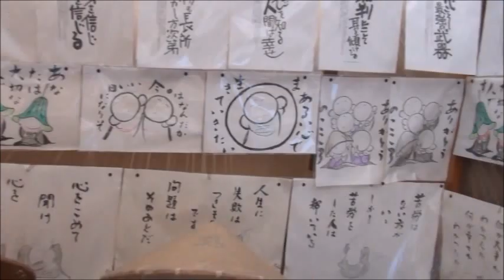お遍路 42日間 OHENRO 42 days (Shikoku pilgrimage) part 2/6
pilgrimage of 88 temples in Shikoku
It takes 42 days to travel around Shikoku on foot

お遍路　四国八十八ヶ所巡り　４２日間かけて四国を歩いて旅をする。

梅雨真っ只中から連日の猛暑の中を歩き通す。
水曜どうでしょう。とはまた違った旅の仕方です。